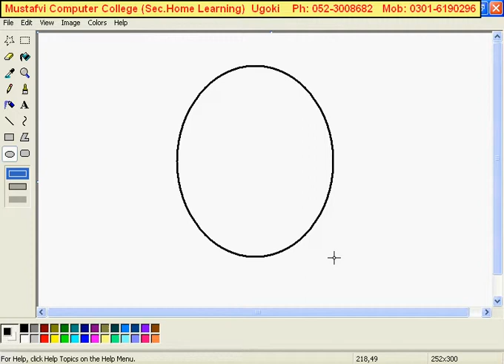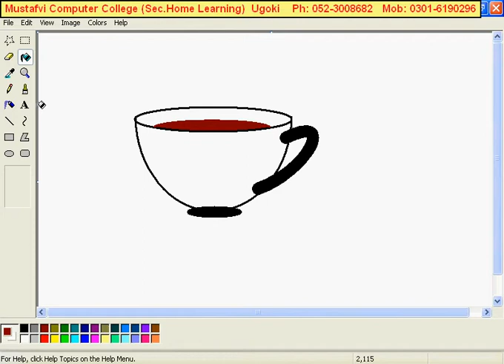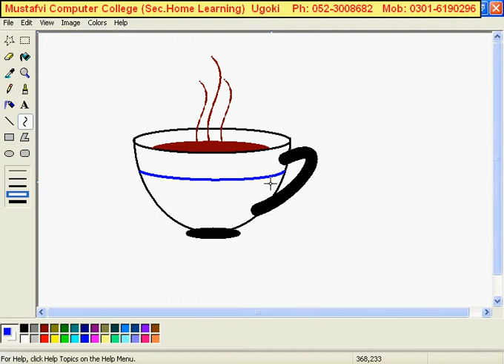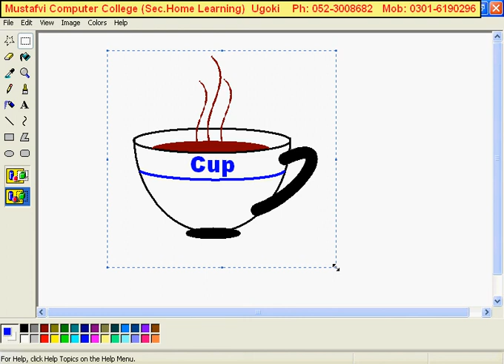how to make a cup in MS Paint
This is the lecture of Basic Course in MC College Ugoki